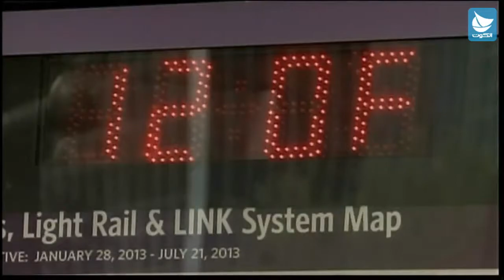أمريكا: مقتل 19 إطفائيا في حريق بولاية أريزونا